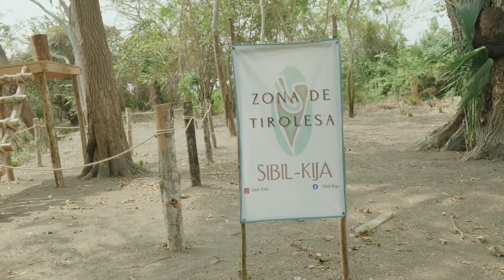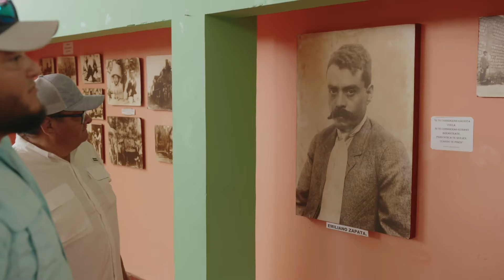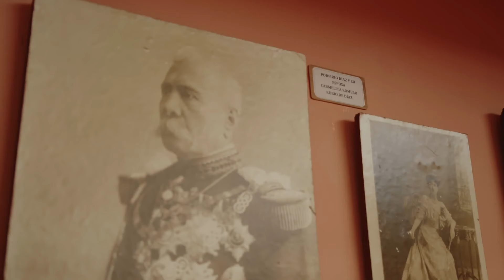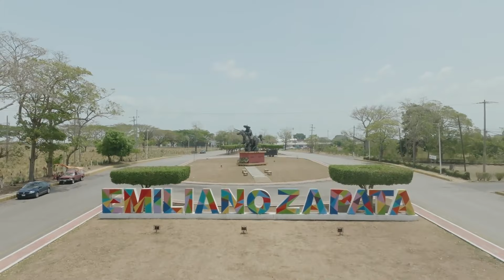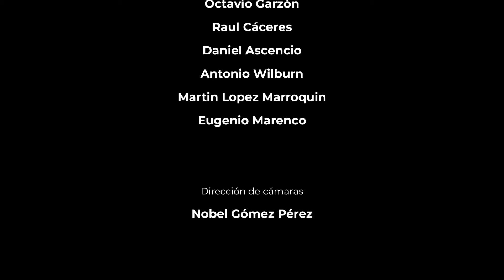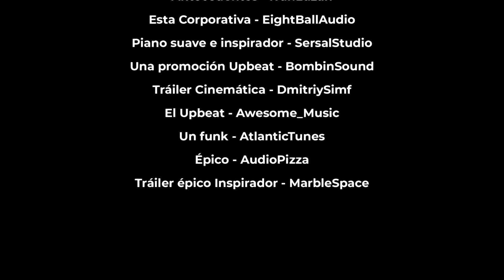Tabasco Memorable, una gran aventura con Paco Marroquín y Paco Marroquín Jr. | Cap.5 Emiliano Zapata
En el capítulo 5 del serial "Tabasco Memorables, una gran aventura" nos fuimos a conquistar a uno de los más imponentes RíosMayas de Tabasco, nos referimos al Río Usumacinta, justo a su paso por el municipio de EmilianoZapata, ideal para pescar las mejores especies.